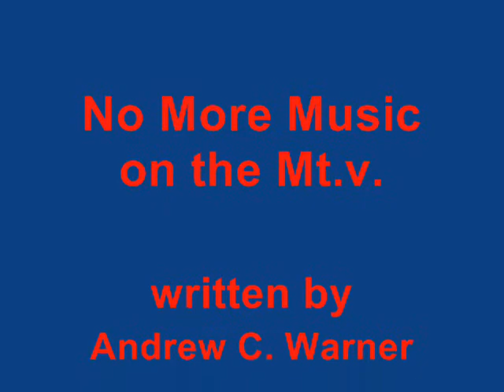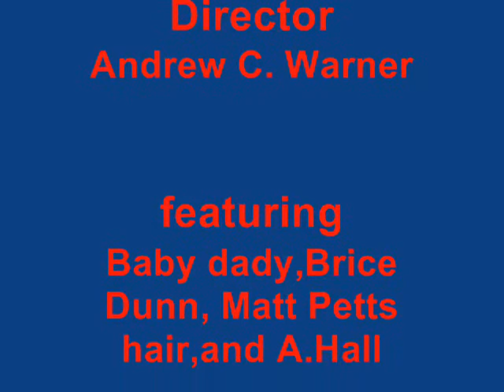No More Music on the Mtv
I wrote this song the other day. then stayed up all night to make this video last night for all ya'll! Enjoy!